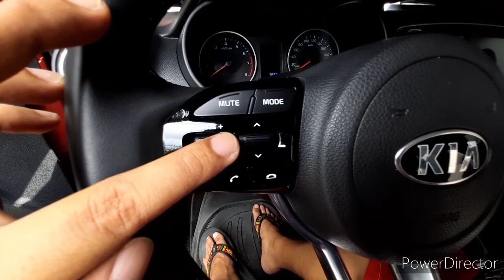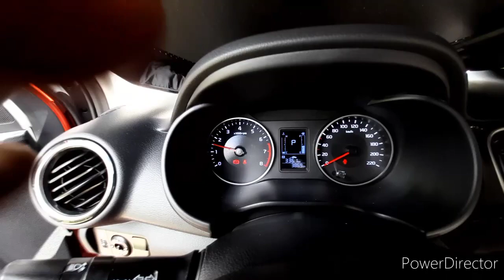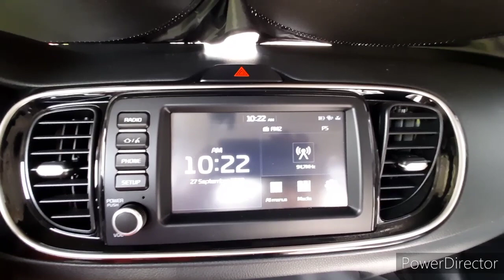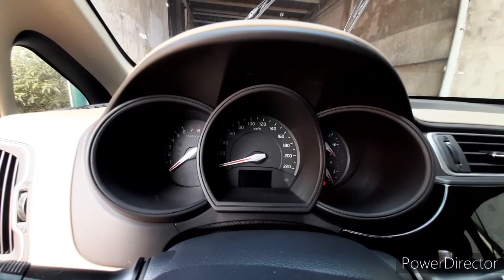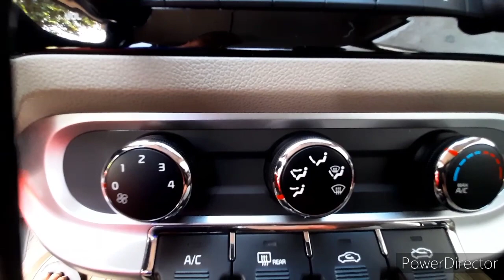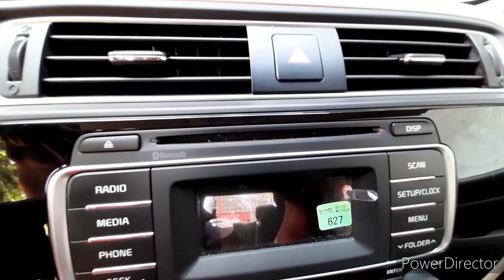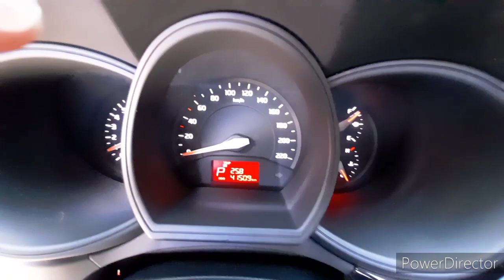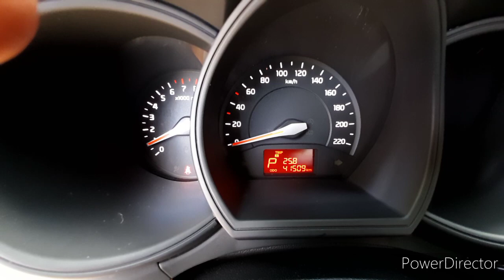Kia Soluto 2020 EX vs Kia Rio 2015 EX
Review of exterior and interior as well as fuel consumption of Kia Soluto 2020 EX and Kia Rio 2015 EX